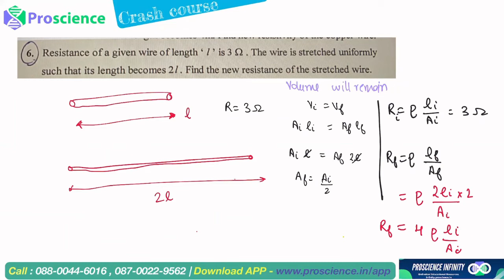Resistance of a give wire of length 'l' is 3 ohm the wire is stretched uniformly such the - class10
Resistance of a give wire of length 'l' is 3 ohm the wire is stretched uniformly such that is length be comes 2(find the hew resistance of the stretched wire.